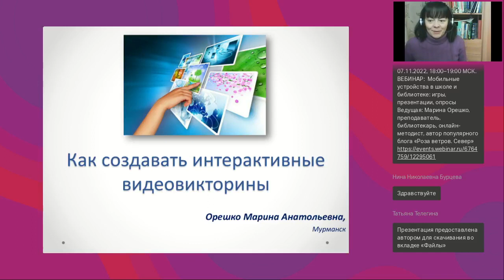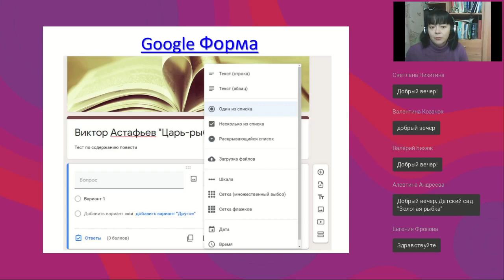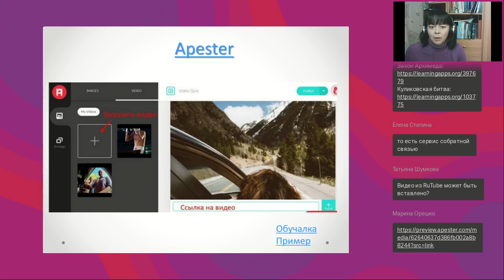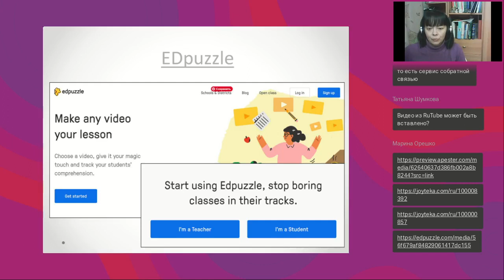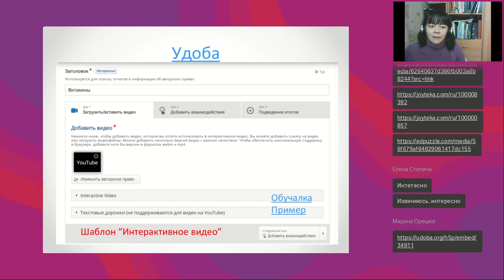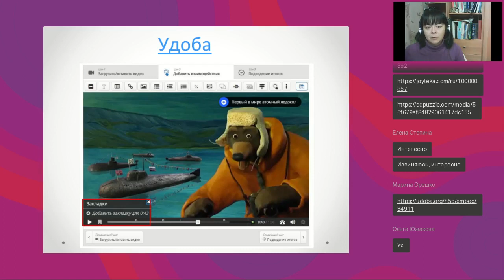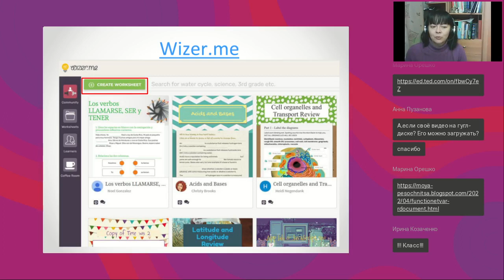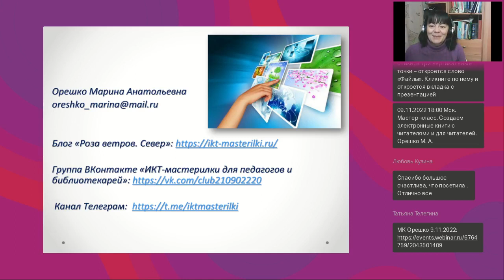Как создавать интерактивные видеовикторины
Вебинар
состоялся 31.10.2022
Ведущая вебинара: